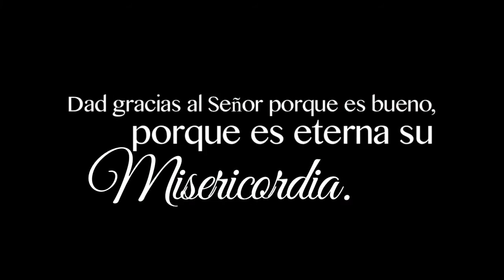Ten misericordia siempre y en todas partes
"Debes mostrar misericordia al prójimo siempre y en todas partes. No puedes dejar de hacerlo, ni excusarte ni justificarte" (Diario de Santa Faustina Kowalska, n°742).